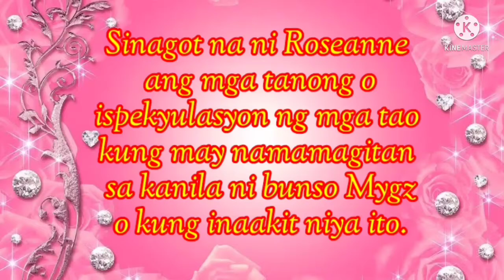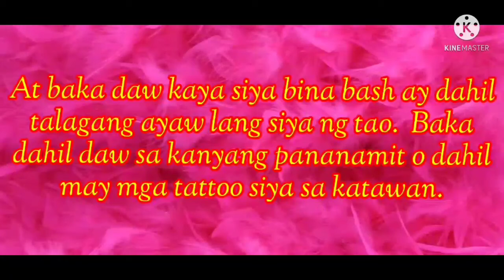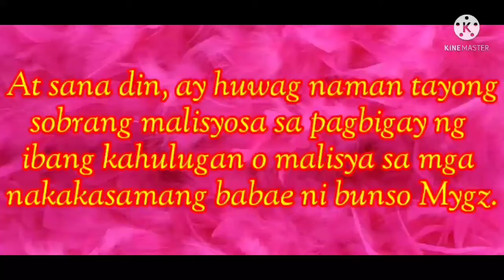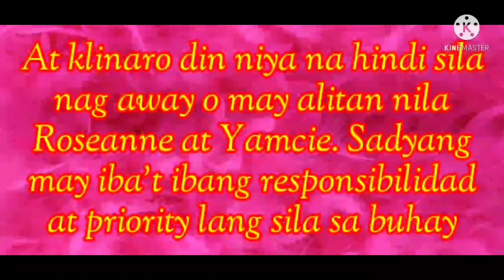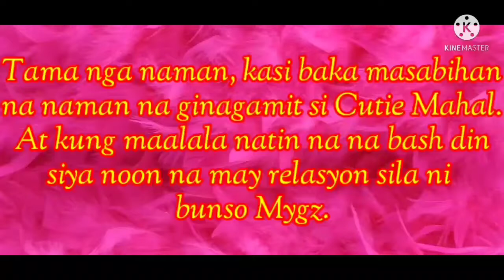SINAGOT NA NI ROSEANNE AT MAYANN MGA ISSUE AT TANONG SA KANILA